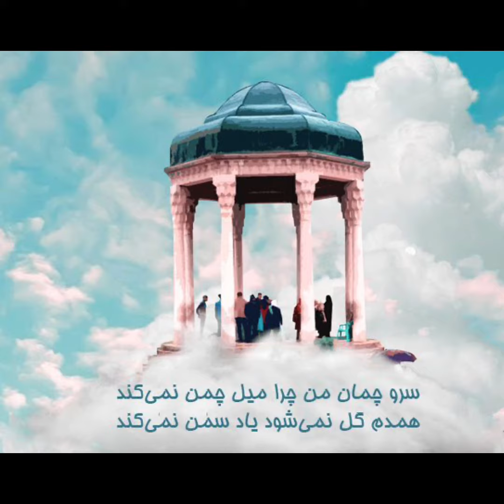The Christmas tree is the same Iranian cedar that came from Mithraism to Rome and Christianity,